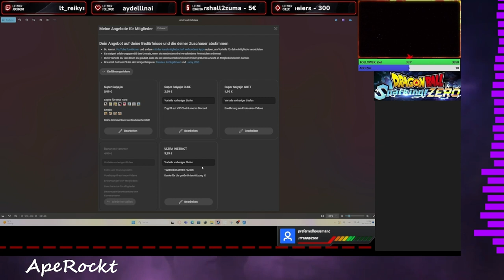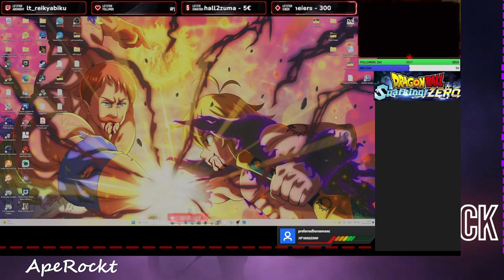🔴HUNT SHOWDOWN 1896🔫[LIVE] |NEUER MODUS Kopfgeldschlacht❗️ EVENT, Harvest of Ghosts❗️Update❗️ - TAG1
NEUES EVENT Harvest of Ghosts, NEUER MODUS Kopfgeldschlacht, Neuer Kampfpass!

Hi Leute😎, Discord Server ApeRockt SUCHT EUCH👍 Ihr könnt 🔥POKEMON⚡fangen, tauschen und kämpfen😁 CHATTEN💬 oder ZOCKEN🎮 schaut doch gerne mal vorbei jeder ist WILLKOMMEN🤗
📺🎁YouTube Kanal Mitglied werden:    / @aperockt
►Mein Equipment◄
⭐️HARDWARE:
⭐️STREAM:
⭐️CONTROLLER:
💚GAMING PC:
✦Grafikkarte✦ Asus Rog Strix mit Wasserkühlung 6900xt
Grafikkarten Alternative:---